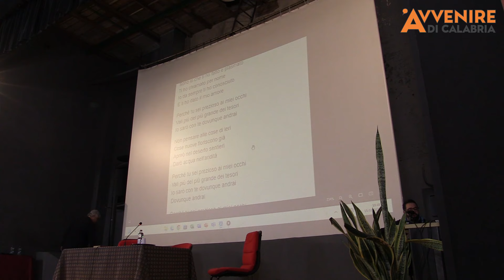Visita Pastorale dell'arcivescovo Morrone, il racconto della prima tappa a Reggio Nord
Giorni ricchi di appuntamenti e confronto per l'arcivescovo Fortunato Morrone. In questo video raccontiamo il primo incontro del presule con i giovani durante la Visita pastorale nella Forania Reggio Nord.